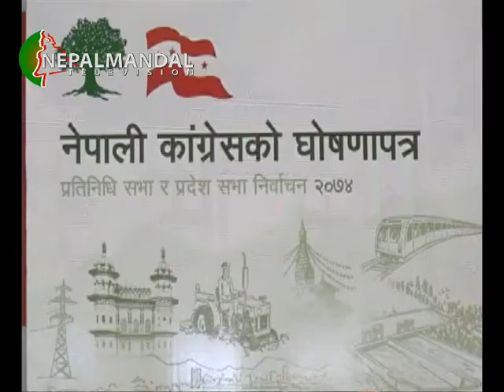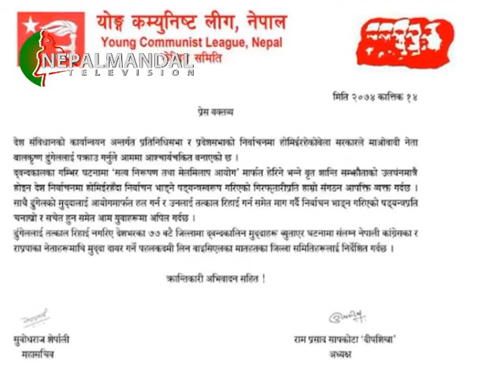NEPALMANDAL News 2074 07 14